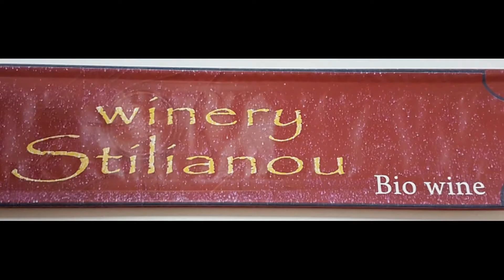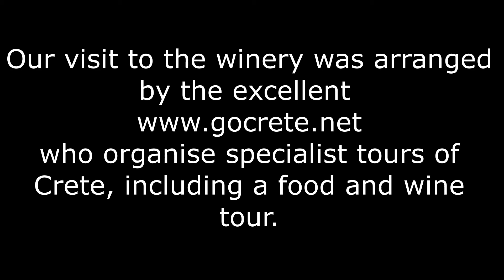Greece Travel Secrets visits the Stilianou Winery on Crete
Greece Travel Secrets visits the Stilianou Winery on Crete and asks winemaker Ioannis Stilianou why he only makes wine from Cretan grape varieties. Come visit us to learn about all things Greek and about travel in Greece